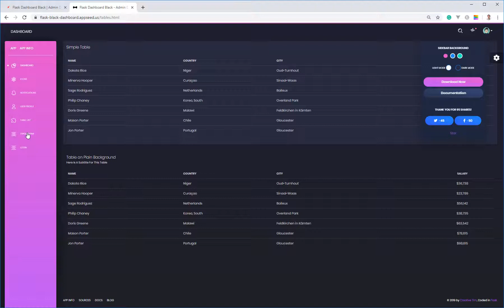Admin Dashboards - Flask Dashboard Black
Flask Dashboard Black uses the latest state-of-the-art admin dashboard design provided by Creative-Tim. Features:

- SQLite database
- SQLAlchemy ORM
- Authentication (Register, Login)
- Static export via Frozen-Flask
- LIVE deploy via FTP.